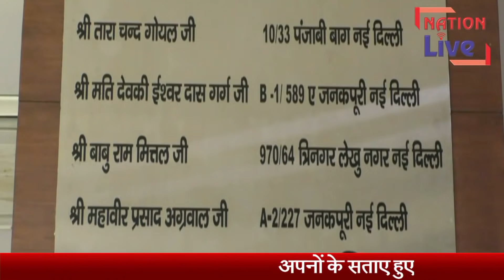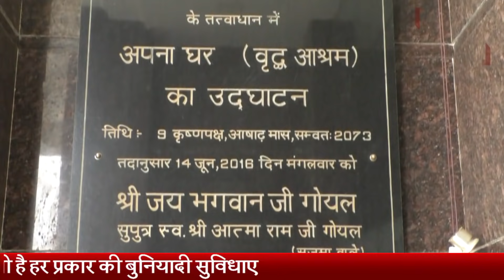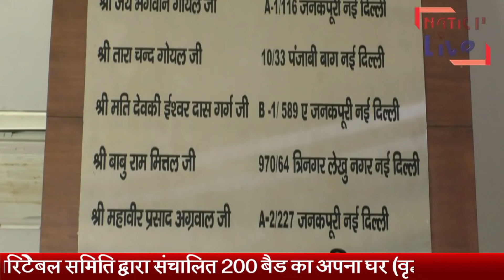बेसहारा बुजुर्ग का सहारा है ' अपना घर ' वृद्घ आश्रम , Nation Live IP Tv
The elderly has the support of ' apna ghar', the old age Ashram